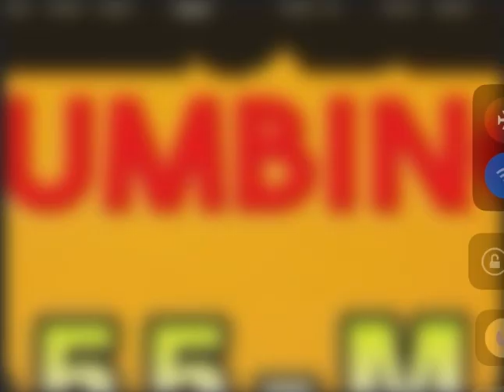SUPER MARIO BROS PLUMBING COMMERCIAL BUT A MEME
Illumination please don’t sue me

⚠️DO NOT WATCH WITH HEADPHONES ⚠️